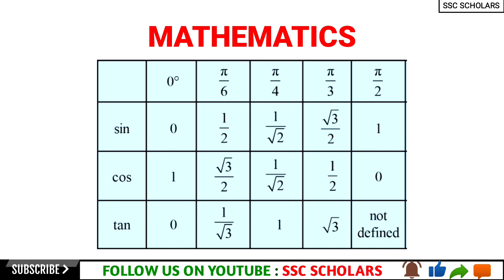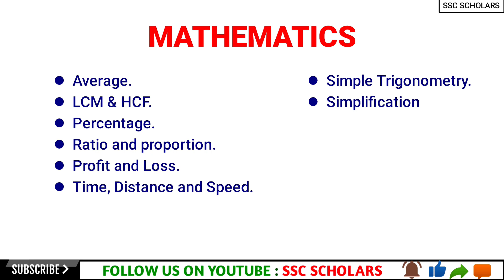Airforce Y Group : Maths Most Important Chapters | Air Force Y Group maths | Airforce 2020